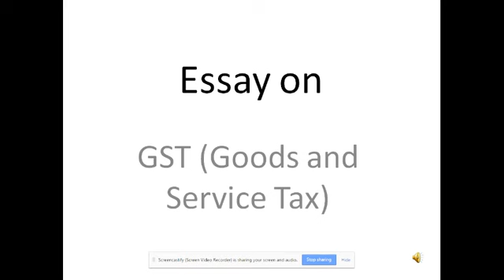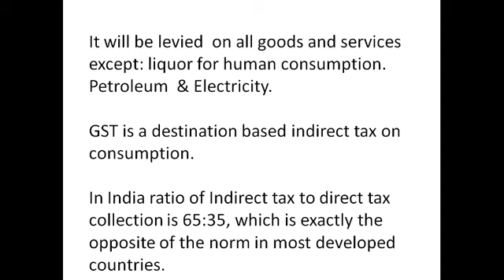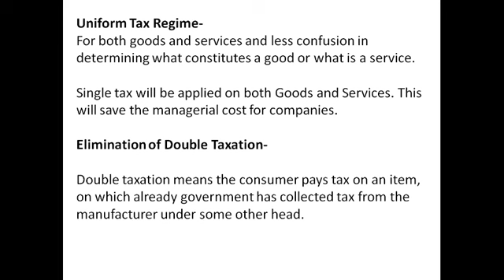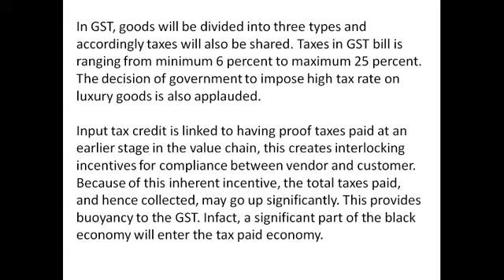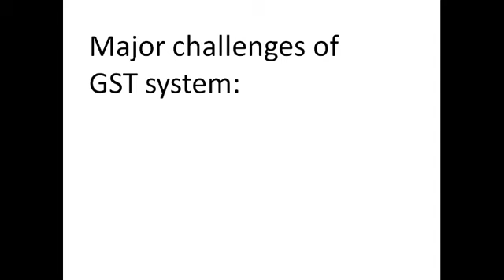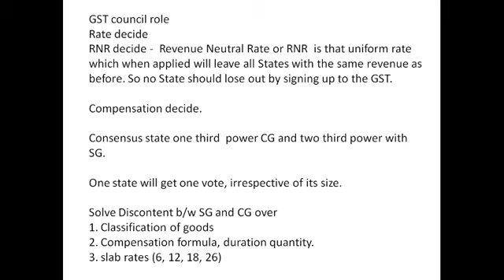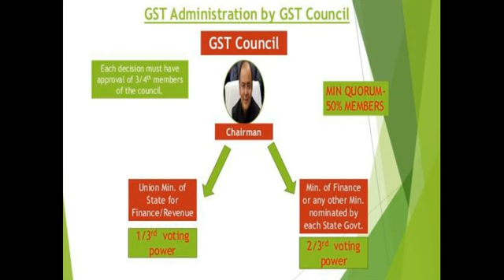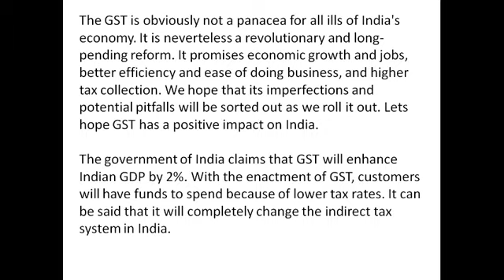Essay on GST (Goods and Service Tax) for SSC CGL Tier 3 Descriptive paper